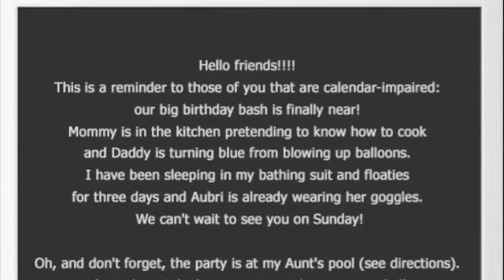Make a Splash with T and Bri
Birthday Party 2011